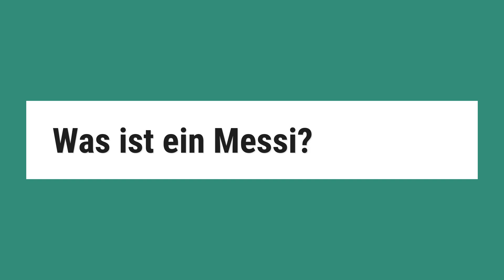Was ist ein Messi?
Der Begriff Messie-Syndrom (abgeleitet von englisch mess „Unordnung, Durcheinander“) bezeichnet ein zwanghaftes Verhalten, bei dem das übermäßige Ansammeln von mehr oder weniger wertlosen Gegenständen in der eigenen Wohnung im Vordergrund steht, verbunden mit der Unfähigkeit, sich von den Gegenständen wieder zu trennen ...